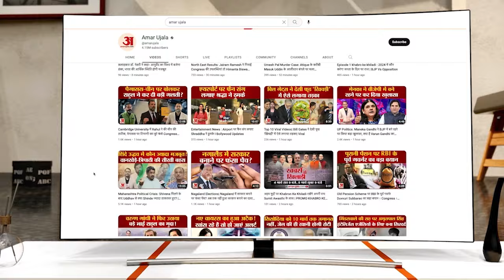BJP की तैयारियों से हम चिंतित, जेडीयू नेता केसी त्यागी ने साधा कांग्रेस पर भी निशाना | KC Tyagi |JDU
भाजपा की तैयारियों से हम चिंतित, जेडीयू नेता केसी त्यागी ने साधा कांग्रेस पर निशाना | KC Tyagi | BJP